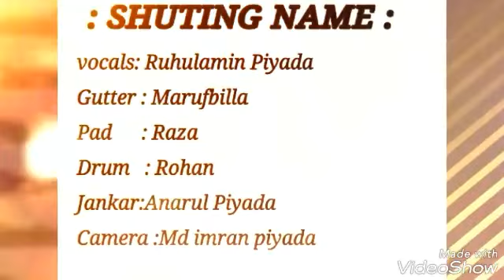Basirhat neora funny song. MD imran Piyada